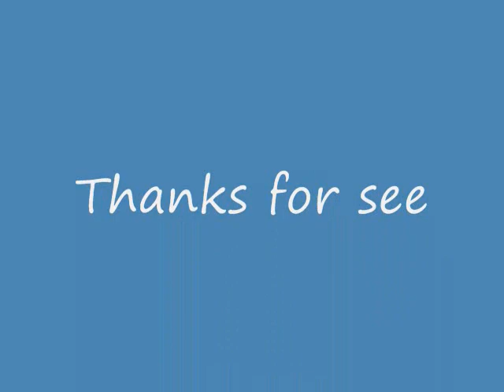Hell in a cell theme 2010 ´´sacrifice´´´by Atom Smash and something matchs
is the official song and something matchs